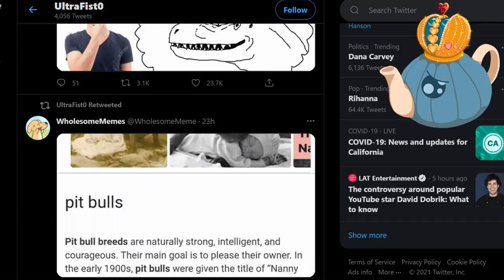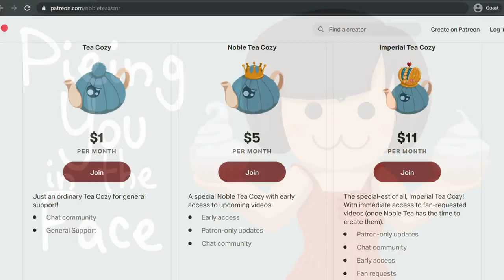ASMR Pieing You in the Face and Cleaning Up [binaural role play]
This video was requested by UltraFist0.

You lost a bet with your friend! Now you gotta get some pies to your face. Includes squirting from the can, pieing you in the face, and then cleaning up your face and ears.

The binaural, ear-to-ear sound in this video is best experienced with headphones or earbuds 🎧

Tascam DR-60D-MKII
Tascam DR-60D-MKII bundle
Comica CMV-V02O
AKG Perception 420
AKG Perception 420 bundle
Hosa XLR cable
Anker Soundcore Life
Silicone Ears

ASMR stands for autonomous sensory meridian response, which describes the tingly,  sometimes chills-like relaxing sensation you might experience around your head and down your back when someone whispers in your ear. It might mimic the same sensation as someone playing with your hair.

I design my audio-focused ASMR videos to help you relax, focus, study, and/or fall asleep. As a highly-sensitive person who experiences ASMR myself, I try to create content that I myself would enjoy. Some people, like me, only experience ASMR with a binaural, ear-to-ear, or 3D sound type of recording. It was important to me to first gain the means of recording such sound before I started my own ASMR channel. As a new ASMRtist, I am open to suggestions for future videos.

Please be kind to each other in the comments, and carry that kindness with you into the day~

Noble Tea
(she/her)